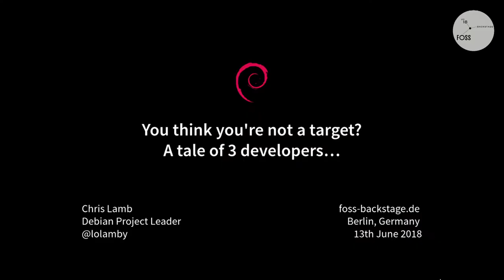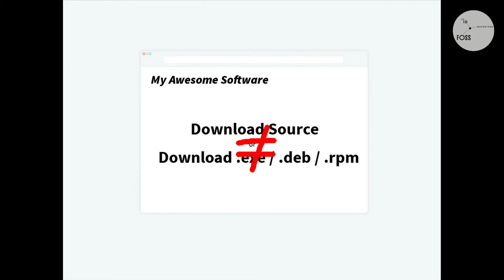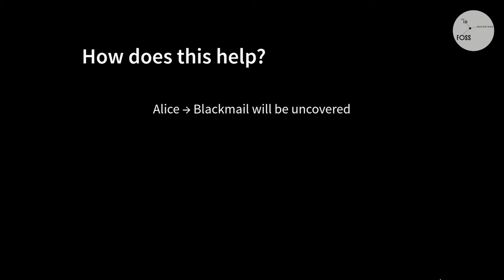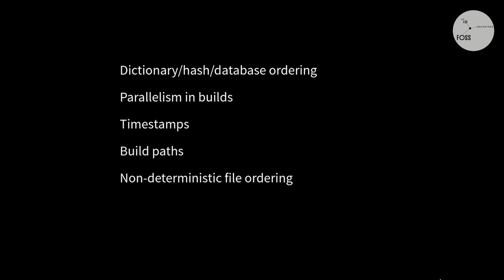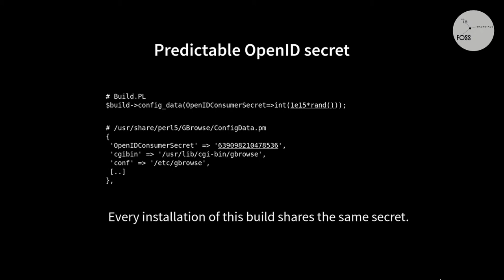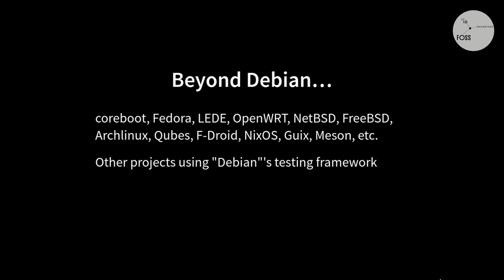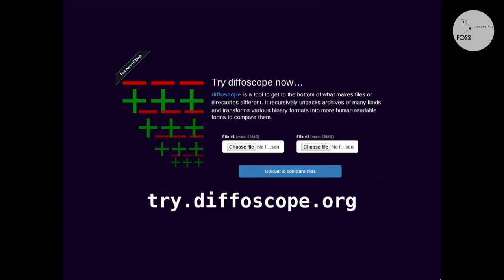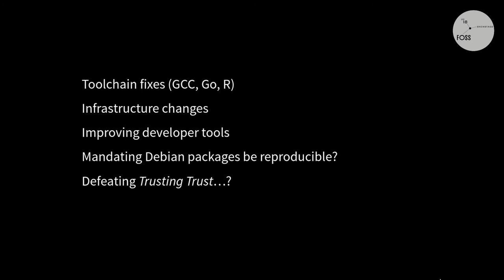FOSSBack 18: Chris Lamb – Think you're not a target? A tale of 3 developers...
If you develop or distribute software of any kind, you are vulnerable to whole categories of attacks upon yourself or your loved ones. This includes blackmail, extortion or "just" simple malware injection … By targeting software developers such as yourself, malicious actors, including nefarious governments, can infect and attack thousands — if not millions — of end users.

How can we avert this? The idea behind "reproducible" builds is to allow verification that no flaws have been introduced during build processes; this prevents against the installation of backdoor-introducing malware on developers' machines, ensuring attempts at extortion and other forms of subterfuge are quickly uncovered and thus ultimately futile.

Through a story of three different developers, this talk will engage you on this growing threat to you and how it affects everyone involved in the production lifecycle of software development, as well as how reproducible builds can help prevent against it.